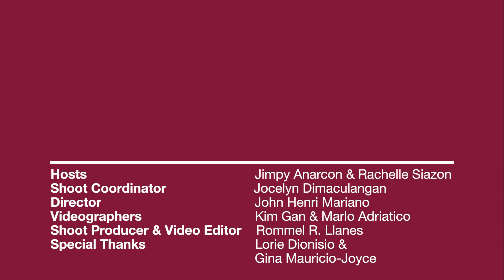SB19, paano ba sila nagsimula? | PEP Live | SB19 Part 2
Paano nga ba nagsimula ang SB19?

Panoorin ang interview na ito nina Sejun, Stell, Josh, Justin at Ken.

Akalain nyo bang taga-abot lang ng tubig dati nina Josh at Stell si Sejun?

For the full, unedited version of their interview and performance,

Join us on Viber.